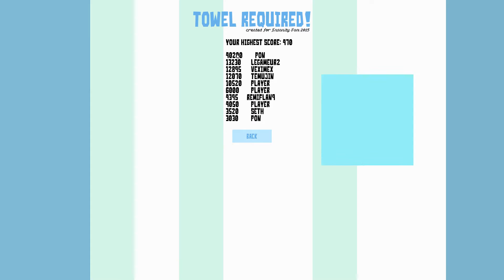Towel Required - Gameplay - I am a Towel Dispenser! - Funny Moments!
Hey guys!
I wanted to play something different, so I decided to become a human towel dispenser for old naked men. Let me know what you think!

Yes. I ran out of old men for towels.